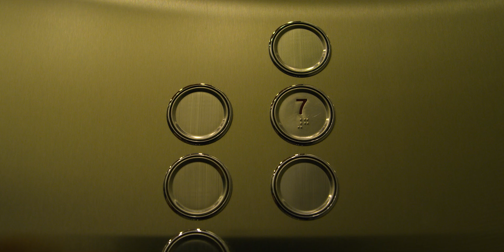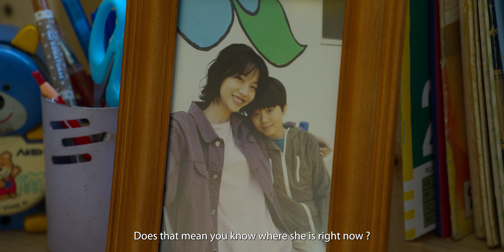Squid Game | Guilt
" Life goes by quick. In one minute... gone in a blink. "

Squid Game has really been the best show to come out of Netflix for a long time. It felt intense during the games and emotional with every character's background and humanity. All the actors were amazing and I truly enjoyed watching it so much and making this edit. Hope they get a season 2 as good as this one.